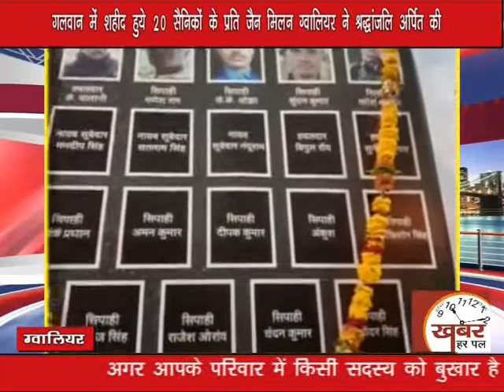Galwan Valley में शहीद सैनिकों को जैन मिलन Gwalior ने दी श्रद्धांजलि